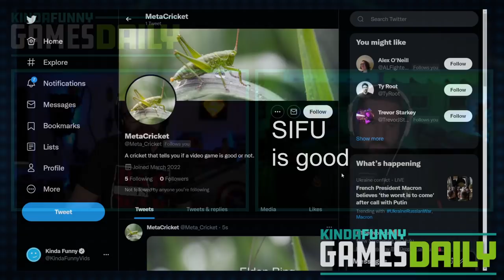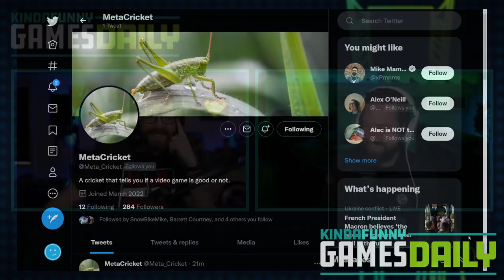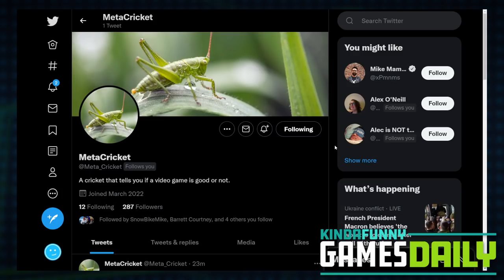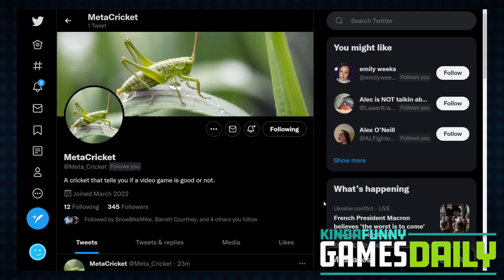Triangle Strategy Review Round-Up - Kinda Funny Games Daily 03.03.22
to get Guild Wars 2: End of Dragons!

Is Triangle Strategy the Nintendo Switch's next big thing? Greg and Tim dive into the reviews to find out!

Time Stamps -
00:00:00 - Start
00:03:00 - Housekeeping
New Kinda Funny Podcast is up, it’s the sequel to me playing Puzzle Quest 3 with Mike!
00:06:01 - Triangle Strategy Review Round-Up
00:17:00 - Elden Ring is the biggest non-FIFA or Call of Duty launch since Red Dead Redemption 2
00:24:09 - Ads
00:26:15 - CD Projekt vs Russia
00:29:00 - Sifu selling strong
00:36:35 - Haven Adds Same Sex Couples
00:39:22 - RUMOR MILL: Infamous and Sly in Development?!
00:52:11 - Out today
00:54:56 - You‘re Wrong
Tomorrow’s Hosts: Greg & Bless